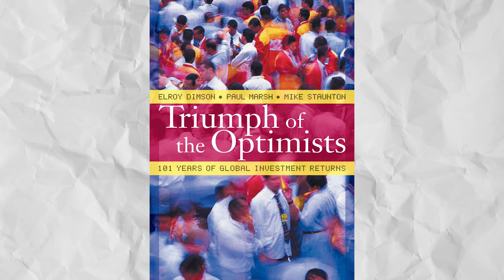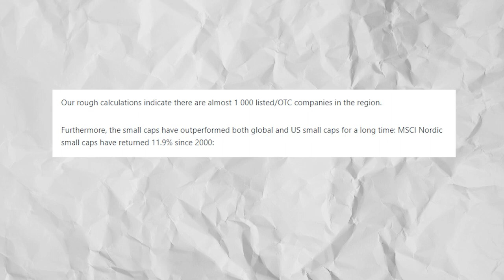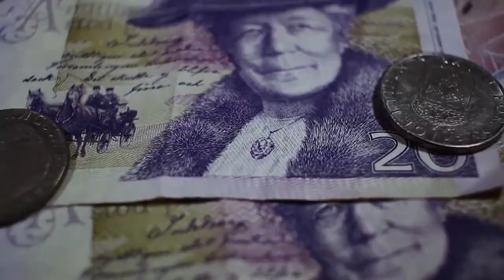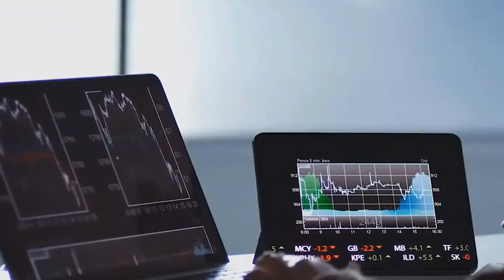The Nordic Stock Markets Strategy - It Is The Best In The World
Are we biased? Perhaps. However, the evidence is there to back it up. Check it out. Perhaps you are missing out on great diversification and some extra percent in your portfolio?

 Uncover a hidden gem in the world of stock markets with our video highlighting the Nordic region's impressive stock market performance.

For the past 50 years, the Nordic stock markets of Norway, Sweden, Finland, and Denmark have consistently outperformed other markets such as the US market.

Join us as we explore the seven reasons why investing in the Nordic stock markets could be a smart move. From high returns and interesting small caps to a business-friendly environment and diversification opportunities, the Nordic stock markets offer a compelling investment proposition. Don't miss out on this valuable insight!

NEWSLETTER - QUANTIFIED STRATEGIES
30 000+ Traders read our free newsletter about trading strategies.

Quantified Strategies (SIA Lofjord) is not an investment advisor. The content and information provided are educational and should not be treated as financial advisory services or investment advice. Trading and investment in securities involve substantial risk of loss and is not recommended for anyone that is not a trained trader or investor – it shall be conducted at your own risk. It is recommended that you never risk more than you are willing to lose. Leverage can lead to substantial losses. Any use of leverage, margin, or shorting is at your discretion. Quantified Strategies (SIA Lofjord) is not responsible for any losses that occur as a result of its content and information.